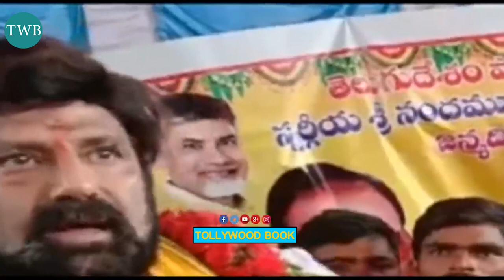Hindupur MLA Balakrishna Comments On YS Jagan || TDP || AP Politics || TWB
Watch Here
Hindupur MLA Balakrishna Comments On YS Jagan || TDP || AP Politics